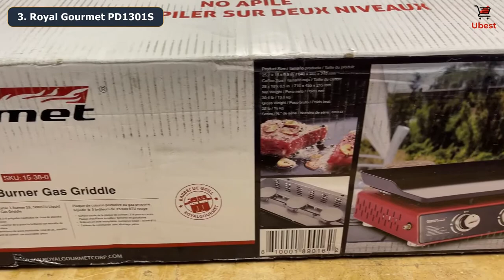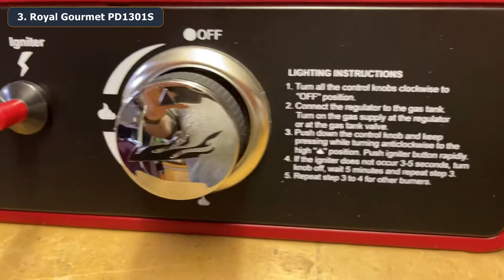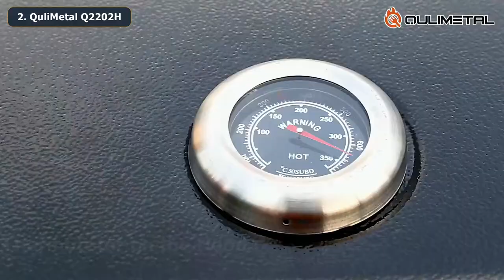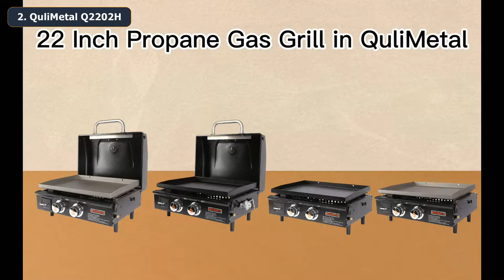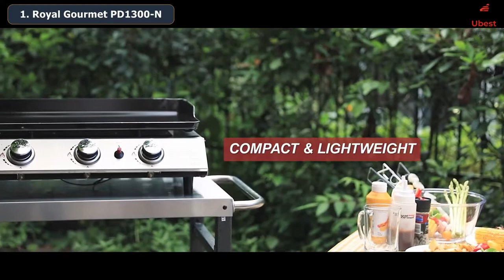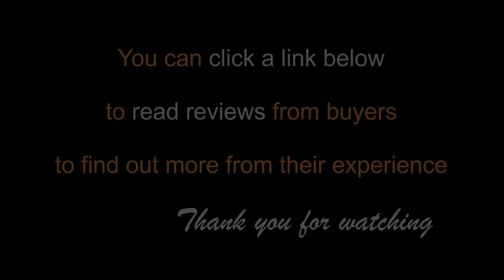🔥 Portable Flat Top Grills for Camping Picnic 2022 | Royal Gourmet, QuliMetal, PIT BOSS, Hisencn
"A flat top grill lets you cook many more types of food than would typically work on a traditional grill."

● You can check out the links below for the price or read customer reviews to learn more about their experience.

1. Royal Gourmet PD1300-N

2. QuliMetal Q2202H

3. Royal Gourmet PD1301S

4. PIT BOSS PB336GS

5. Hisencn Camping Griddle

● What Is a Flat Top Grill?

   Flat top grills, also known as griddles, are exactly what they sound like outdoor cooking appliances with a large, flat cooking surface. Gas burners typically heat them from below, though some use charcoal or pellets. Because the cooking surface is solid, the food never comes in contact with the flame.

   Further, the grease that would typically drip down the open grate of a traditional grill, causing flare-ups, remains on the surface until you push it away into a grease trap, just like at the diner.

● Types of Flat Top Grills

   When you start shopping for a flat top grill, you'll encounter these types:

    - The most common looks much like a traditional gas grill with the top cut off. Most have a hanger for a 20-pound propane tank on one side of the grill cart (some may hook into your natural gas line) and two or four wheels. Two shelves on either side of the cooking surface provide a place to prep foods and set ingredients.

    - Compact, tabletop flat-top grills with small cooking surfaces are handy for camping or tailgating. These are typically heated with a small propane canister, like the one you'd use with a camping stove.

    - Some flat-top grills resemble the hibachi you might find at a Japanese steakhouse. Of course, any flat-top grill will allow you (with practice) to replicate your favorite teppanyaki.

    - Instead of buying a flat top grill, you could add a griddle surface to the existing propane or natural gas grill. Some are sold as accessories for specific grill models, while others fit universally atop your existing grill grates.

● Flat Top Grill Pros/Cons

   - Versatility: A flat-top grill lets you cook many more types of food than would typically work on a traditional grill since the solid surface keeps small food items from falling into the flames. Think pancakes, fried rice, and eggs.

   - Grease: A flat-top grill holds grease on the cooking surface, where it can build up. Diverting it into a grease cup is part of cooking on a griddle.

- Lack of smoke flavor: Since flames never touch your food, you won't get the smoky flavor so often desired from outdoor cooking.

manufacturers, fellow creators, and various other sources. If something belongs to you and you

→ Royal Gourmet PD1300-N 3-Burner Portable Grill, Silver.
→ QuliMetal Q2202H 2-Burner Portable Table Top Griddle, 22 Inch Propane Gas Flat Top Grill with Hood, 24,000 BTUs Camping Grill with carrying Bag for Outdoor.
→ Royal Gourmet PD1301S Portable 24-Inch 3-Burner Table Top Gas Grill Griddle with Cover, 25,500 BTUs, Outdoor Cooking Camping or Tailgating, Black.
→ PIT BOSS PB336GS Two-Burner Portable Flat Top Griddle - Cover Included.
→ Hisencn HSG1701PRO Portable Flat Top Gas Grill for Outdoor, Tabletop, Countertop, Kitchen, Tailgating, RV - Nonstick Camping Griddle 268 sq. in. 15000 BTUs Griddle for Gas Grill, 17 Inch, with Grill Bag.